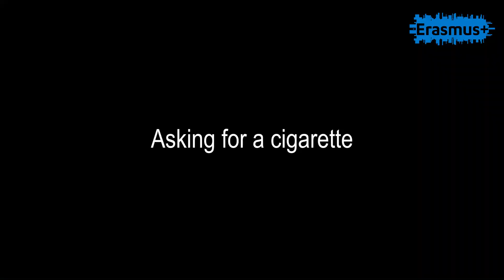Lietuva Expectations vs reality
“Diverse Europe for Diverse Youth” is international Erasmus+ youth exchange that took place in Lithuania 13-20 April in 2019. Partner consortium involved youth organisations from Lithuania, Latvia, Bulgaria and Poland.

The project aimed at creating intercultural environment and enhance tolerance and empathy, to show that cultural differences are advantage rather than disadvantage. We seek participants to accept cultural differences and enhance understanding of each other’s culture. The project aimed to attain manifold aims such as promotion of intercultural exchanges and diversity, values of democracy, tolerance and respect of human rights. We provoked debates about the most pressing social issues and the role of youth in addressing them, namely, – promoting intercultural learning and social inclusion of people with fewer opportunities. Moreover, the initiative gave new ideas on how youngsters could engage more actively in social life.
Besides, we improved understanding on how to establish intercultural relations, debated and discussed ambivalent issues in international settings. Meantime, participants enhanced the soft skills such as communication, self-performance and presentation skills. The project gave equal opportunities to every young person to participate in the action with special emphasis on the needs of youth with fewer opportunities.

In total, 44 participants at the age of 16 -30 years old experienced various methods such as icebreaker games, group and individual work, brainstorming sessions, sticker, power and name games in order to meet the objectives of the project. At the end of the project participants received Youthpass certificate.

Apart from our work in international environment, the team of CET Lithuania had foster cooperation with House of Europe and organised a lecture on the topic with Arnoldas Pranckevicius (former Former Diplomatic Adviser to the President at European Parliament and current Head of Representation in Lithuania at European Commission)

Organisations involved: Centrines Europos tribuna (Lithuania), Stowarzyszenie Sztukater (Poland), WalkTogether (Bulgaria), Latvijas jauniesu attistibas centrs (Latvija)